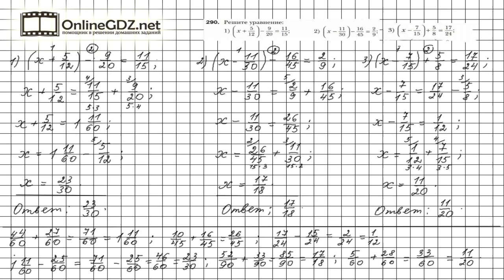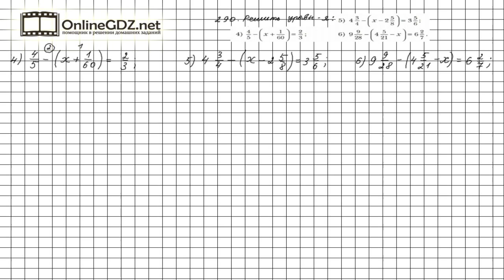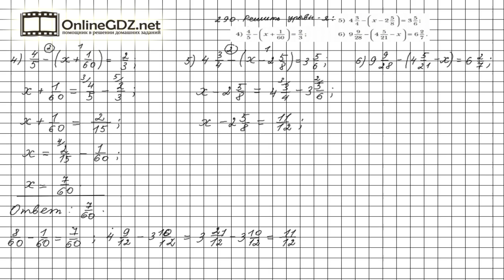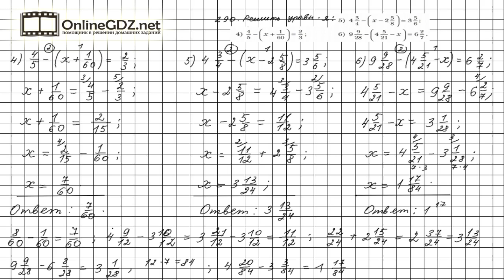Задание №290 - Математика 6 класс (Мерзляк А.Г., Полонский В.Б., Якир М.С.)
Чтобы выполнить задание № 290 в котором требуется решить уравнения, нужно знать правило на стр. 55, материал 10 параграфа, расположенный на страницах 55-56, правило на стр. 50, материал 9 параграфа, расположенный на страницах50-51. А еще необходимо вспомнить правило нахождения НОК и правило сокращения дробей.